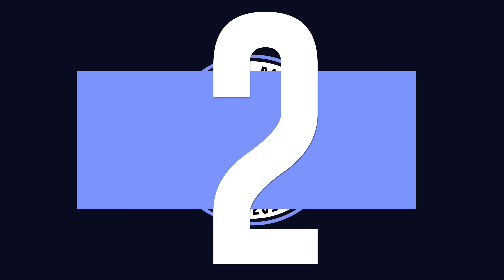LEE'S SIX OF THE BEST SAVES | 2011-12 SEASON | MODERN-DAY GK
We take a quick look back at Lee's six best saves from his 2011-12 season playing at Queen of the South in Scotland

Tune in on Friday for our usual longer length video